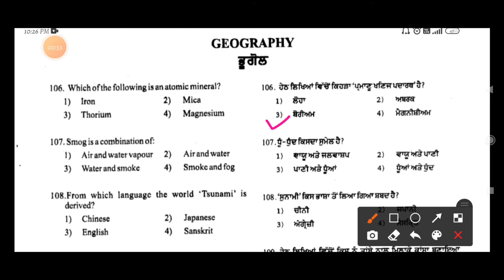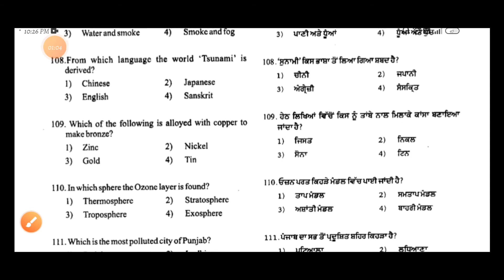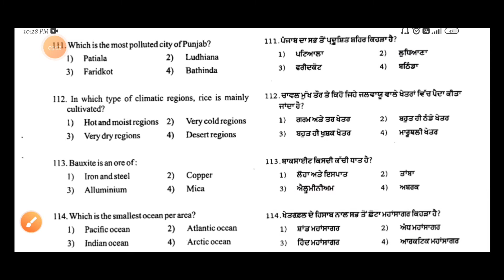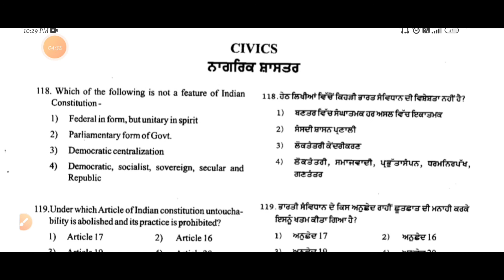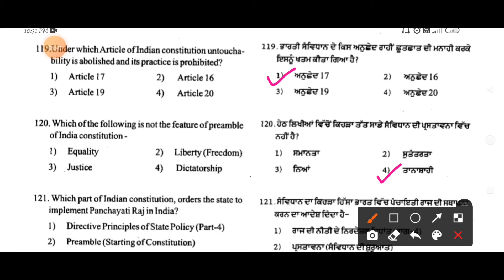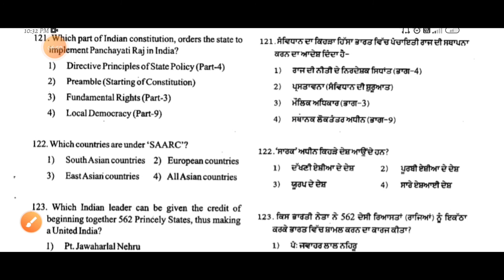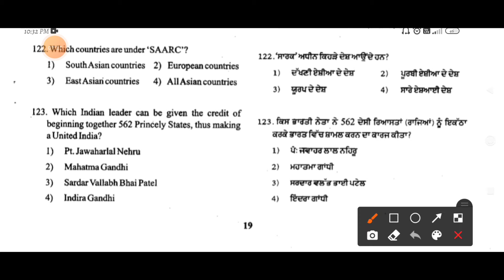NMMS 2016 Social Science , part : 1